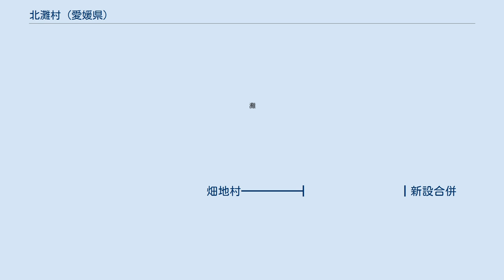北灘村 (愛媛県)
北灘村（きたなだむら）は、1955年（昭和30年）まで愛媛県北宇和郡にあった村である。
 現在の宇和島市の南部の漁村である。
昭和の合併で津島町，さらに平成の合併で宇和島市となり、現在に至っている。
北灘湾をはさんで南北に大別される。
 現在の宇和島市の南部。
宇和海に面し、岩松川の流れ込む北灘湾を挟んで南北に分かれた海岸部。
古くから鰯漁で栄えた。
昭和30年代前半以降養殖業が盛んになった。
 藩政期 北灘村成立後 北灘村の系譜
　　　　　　　　　　　　　　岩松町　━┳━━┓新設合併
あ┃　　┣津島町 ┓
北灘浦 北灘村━━┻━━┫　　　　　　　　┃
清満村 ┫　　　　　　　　┃
御槙村 ┫　　　　　　　　┃
畑地村 ┫　　　　　　　　┃新設合併
下灘村 ┛　　　　　　　　┃平成17年8月1日
　　　　　　　　　　　　　　　　　　　　　　　　　　　　　　　┣宇和島市（新）
宇和島市 ┫
吉田町 ┫
三間町 ┛

あ - 昭和26年4月1日北灘村の一部（字玉ケ月）を境界変更により岩松町に編入。

（注記）岩松町その他の合併以前の系譜はそれぞれの市町村の記事を参照のこと。

 明治の合併前の村である北灘浦1浦がそのまま大字となった。
合併前の中心は国永であり、役場、公民館などが集積。
 当町の地域には現在に至るも鉄道は通っていない。
最寄駅は宇和島駅。
 海岸に沿っての道路は貧弱であった。